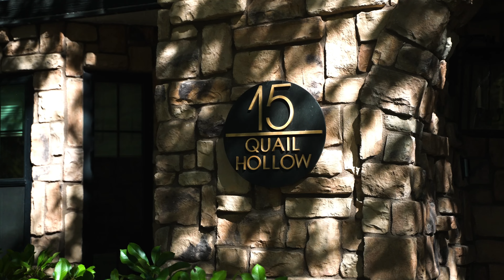Las Vegas Real Estate: 15 Quail Hollow Drive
SPECTACULAR 4,452 sqft home in Quail Ridge Estates!  Completely remodeled from the ground up with the finest finishes and modern conveniences.  Be ready to be wowed!  Take a look...

Looking to buy a home in Las Vegas? Search all homes for sale on the MLS

Considering selling your Las Vegas home?

Joe DiRaffaele and Shannan Fogle
DiRaffaele Group